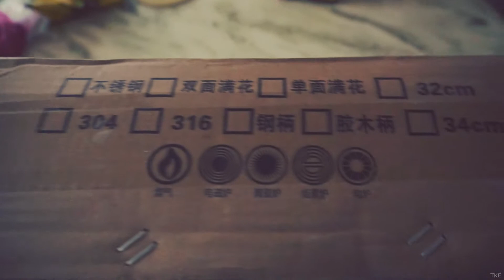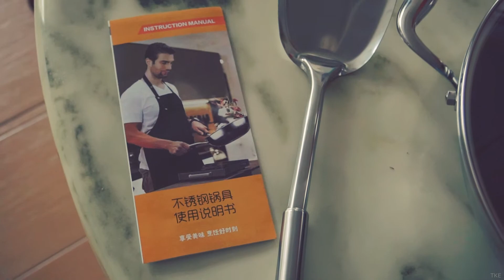Unboxing - OEM Stainless Steel Honeycomb Non Stick & Non Coating Wok / Pan | Kuali Tidak Melekat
Double Full Screen 304 Stainless Steel Honey Comb Wok / Pan
High Quality 32cm/34cm Wok /Pan
Applicable stove: Universal Type (Suitable to all type stove)
Material: 5 Layer 304 Grade Stainless steel
Description Details: Non stick, Non Coating, 304 Grade S.Steel (5 Layer)
Wok Depth: 9 CM
Measurement:
-Wok Body length 59 CM (From Vice Handle to Handle).
-Wok Diameter 33.5 CM.
-Weight about  4 KG ( Accessories + Box).